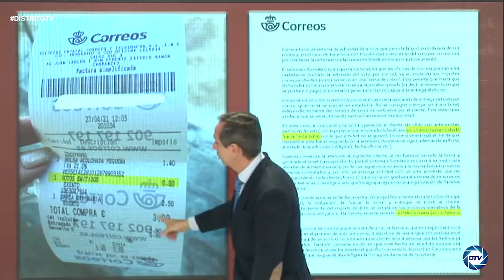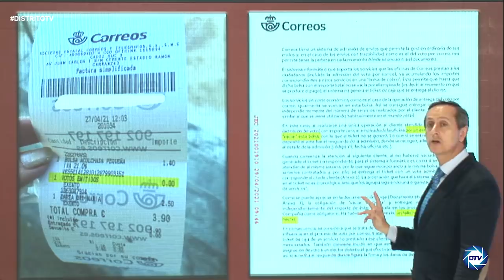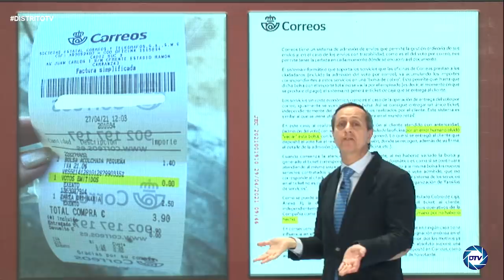CARLOS CUESTA ESTALLA CONTRA LOS VOTOS FANTAMAS: Correos nos miente, sus explicaciones son bananeras